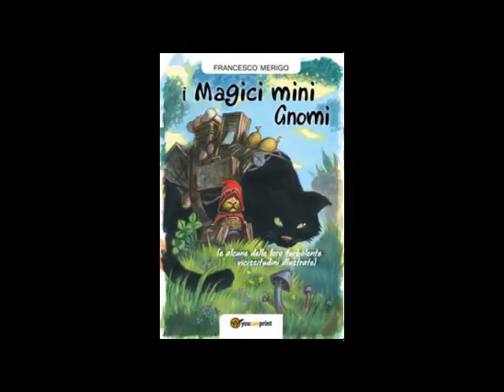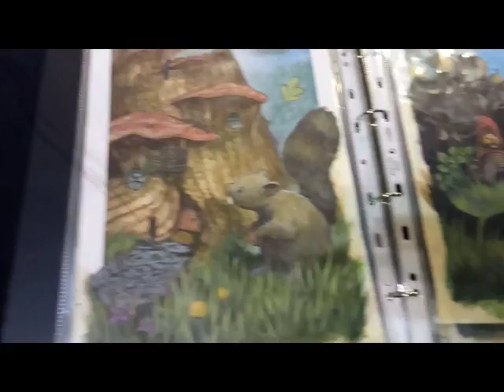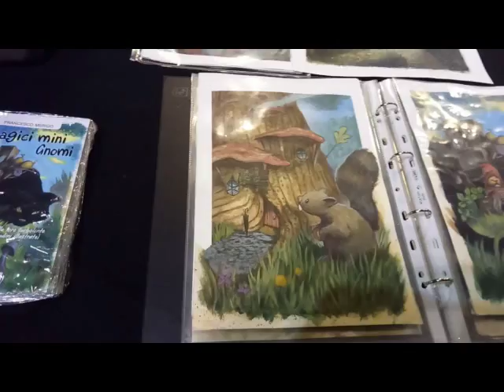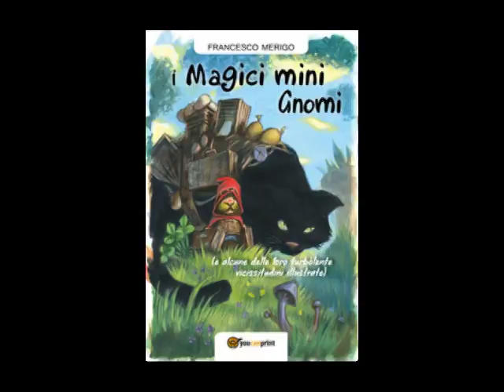CARTOOMICS 2018- intervista a FRANCESCO MERIGO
un illustratore/narratore & i suoi gnomi anomali!!!